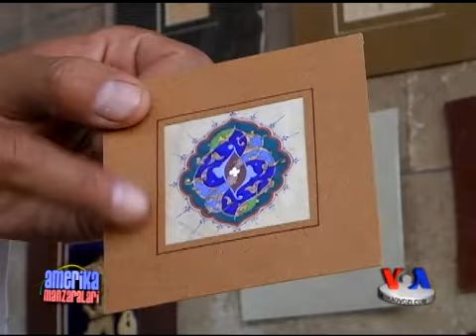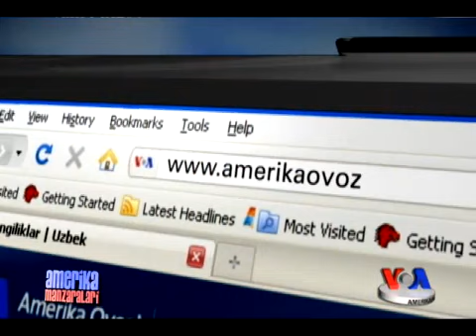Texasda Ipak Yo'li festivali, o'zbek hunarmandlar/Silk Road festival in Texas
Yaqinda Texasning Xyuston shahrida sharqona bir festival bo'lib o'tdi. Unda o'zbekistonlik ustalar, hunarmandlar o'z asarlarini namoyish qildi.